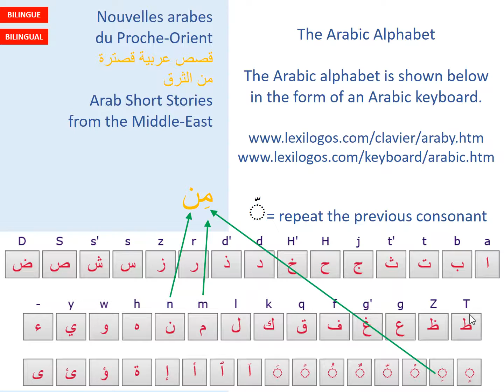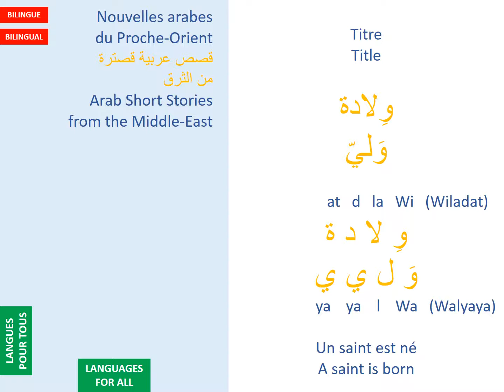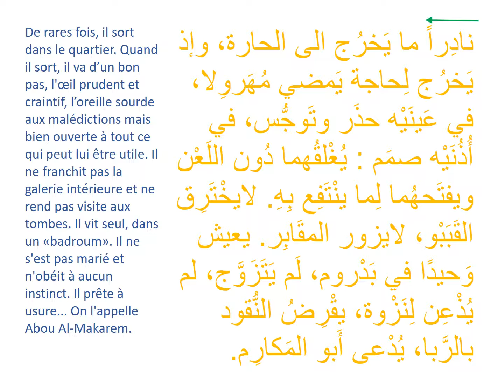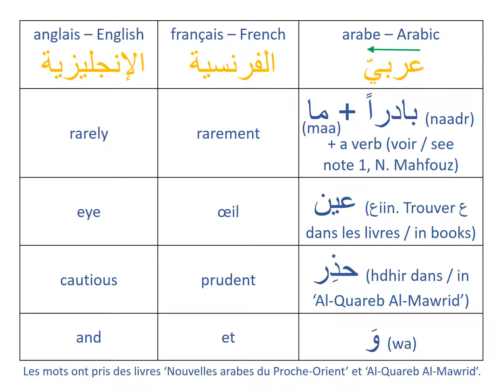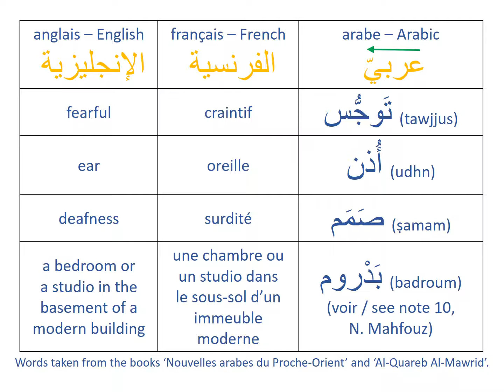Nouvelles arabes du Proche-Orient les pages 14 et 15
Arab Short Stories from the Middle East pages 14 and 15

Un saint est né
A saint is born